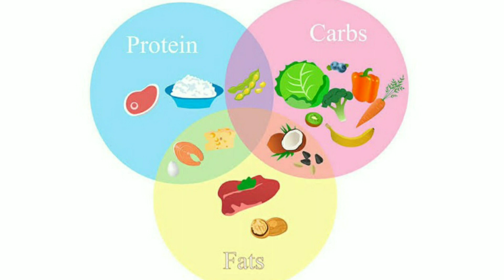CHEAP WEIGHT GAIN Diet PLAN | LOW BUDGET WEIGHT GAIN Full Diet Plan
◆Natural Peanut Butter

About video:- In this video I have shared full diet plan to gain weight fast, many people want to gain weight fast but they don't have enough budget, so in this video I have shared full diet which is low in budget everyone can easily afford it and gain their weight fast.

Queries Solved:-
mote hone ka tarika
 how to gain weight for men,
how to gain weight for girls,
gain weight, weight gain,
gain weight diet,
 health, healthy,
 wait gain,
veg diet,
weight gain in hindi,
 full day diet plan for weight gain
Weight gain diet,
weight gain, how to gain weight,
 how to gain weight fast,
budget diet for muscle gain,
budget diet for weight gain,
 budget diet for muscle building,
budget diet for bodybuilding,
low budget diet for muscle building,
 low budget diet,
diet for weight gain,
build muscle, gain weight,
 weight gaining foods,
 diet for weight gain in hindi
low budget diet in hindi
gym diet in hindi
diet plan to gain weight fast in hindi, fitness, gym diet plan